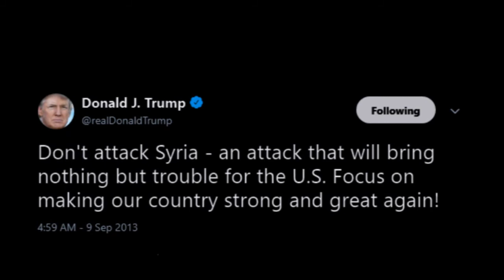Damascus Airstrikes (Syria)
On Friday, April 13, 2018, at 9pm EST, The United States of America, France & United Kingdom attacked chemical research facilities in Damascus, Syria.

President Trump announced late Friday that the United States had conducted a military attack against the Syrian government in retaliation for a chemical weapons attack that killed civilians in a rebel-held town outside Damascus last weekend.

President Trump said "My fellow Americans, a short time ago, I ordered the United States Armed Forces to launch precision strikes on targets associated with the chemical weapons capabilities of Syrian dictator Bashar al-Assad. A combined operation with the armed forces of France and the United Kingdom is now underway. We thank them both."

Statement by Secretary James N. Mattis on Syria

On Saturday, April 7, 2018, the regime decided to again defy the norms of civilized people, showing callous disregard for international law by using chemical weapons to murder women, children & other innocents, we & our allies find these atrocities inexcusable.

As our commander in chief, the president has the authority under Article II of the Constitution to use military force overseas to defend important U.S. national interests, the United States has an important national interest in averting a worsening catastrophe in Syria, & specifically deterring the use & proliferation of chemical weapons.

Last year, in response to a chemical weapons attack against civilians & to signal the regime to cease chemical weapons use, we targeted the military base from which the weapons were delivered.

Earlier today, President Trump directed the U.S. military to conduct operations, in consonance with our allies, to destroy the Syrian regime's chemical weapons research, development and production capabilities.

Tonight, France, the United Kingdom & the United States took decisive action to strike the Syrian chemical weapons infrastructure.

Alternative-intelligence indicates the initial suspected chemical attack in Douma on Saturday, April 7, 2018, was the action of "The Islamic Army;" Jaysh al-Islam formerly known as Liwa al-Islam; is a coalition of Islamist rebel units involved in the Syrian Civil War its primary base of operations has been the Damascus area, particularly the city of Douma & the rest of the region of Eastern Ghouta.

On Sunday, April 8, 2018, a day after the alleged chemical attack in Douma, the Syrian government started negotiations with the rebel group Jaysh al-Islam; after the group requested talks, Syrian state television reported, citing an official source, "Jaish al-Islam terrorists have requested negotiations with the Syrian state, which will start the talks within two hours from now (local time)," the source said, there was no immediate comment from Jaysh al-Islam, which controls the last rebel-held enclave in Eastern Ghouta, the town of Douma.

The Islamic Army aka Jaysh al-Islam were losing the long-term agenda in Douma after using Syrian Army & civilian families as hostages & human-shields, this group has the motive, means & opportunity to keep the US & coalition forces engaging inside Syria; by using chemical weapons against their hostages.

On Thursday, March 29, 2018, US President Trump indicated pulling out of Syria while delivering a speech on infrastructure in Ohio, this action may have triggered the Jaysh al-Islam; & their supporters, to react with a chemical weapon attack on their hostages; in order to keep the US & their allies involved in Syria.

Turkeys President Erdogan supported the US, UK & France combined offensive on targets in Syria, as a reaction the Russians are questioning Turkish relations & said there will be consequences for US, UK & France.

Israeli Prime Minister Benjamin Netanyahu coupled praise for U.S.-led strikes on Syrian targets with a warning that Irans presence there further endangers Syria & Israel, Video footage emerges of moment when airstrikes target Iranian militants in Northern Aleppo, Syria.